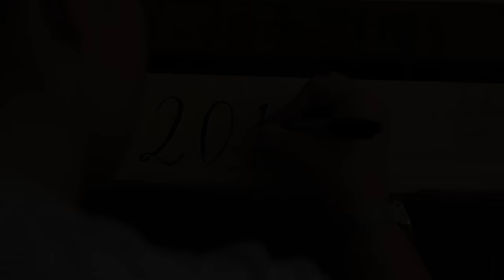OUR WEDDING DAY OUT-TAKES *unseen footage*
HEY GUYS!!! Ahhhh so we know we've already released our wedding day video created by our insane wedding videographers ) but we got sent the whoooole of the footage from our wedding day and we really wanted to create a more in depth, personal version of the day including some of the ceremony and speeches which you didn't see any of before! We really hope you enjoy and we can't thank you enough for being so supportive and excited about our wedding and life journey. WE LOVE YOU GUYS SO MUCH xxxxx